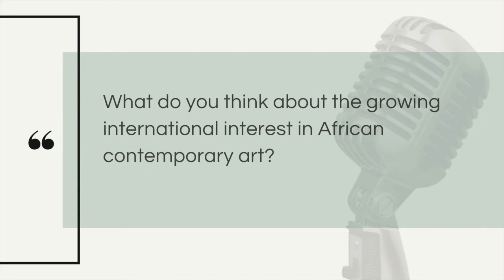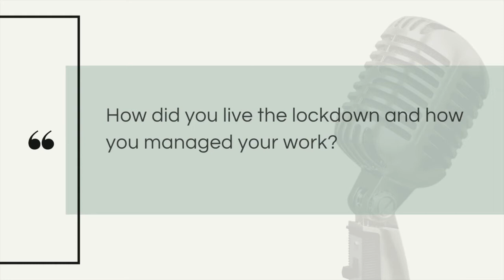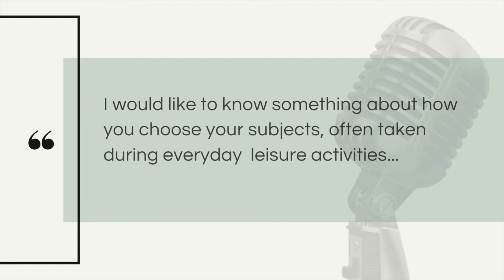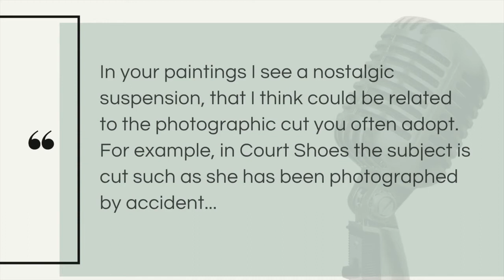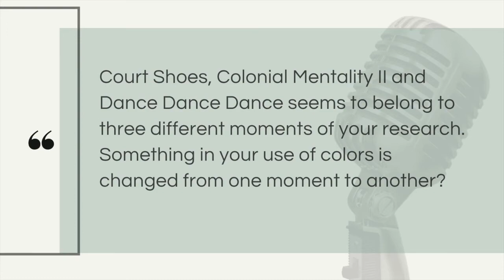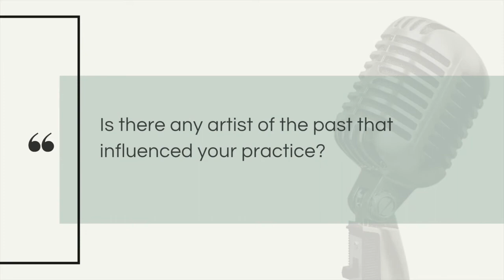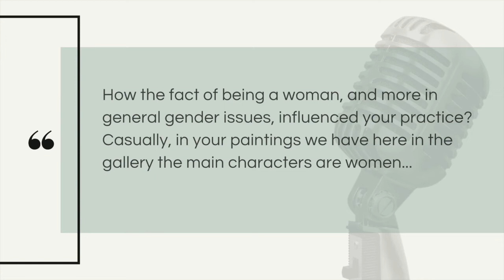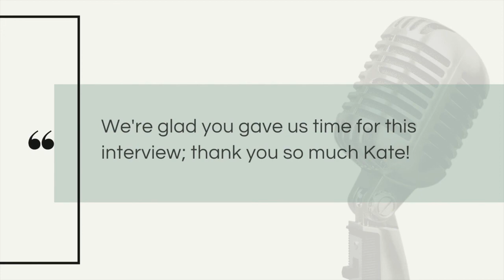In Conversation with... Kate Gottgens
On the occasion of the show African Characters, we had some conversations with the exhibited artists.
Kate Gottgens, South African painter, gave us some interesting keys to understand her subjects, her use of colors, her paintings.
The show included works by Kate Gottgens, Kudzanai-Violet Hwami, Neo Matloga, Richard Mudariki and Gareth Nyandoro.

You can find the full interview translated into Italian on our Facebook

Artists' studio images by Kate Gottgens
Osart Gallery installation views by Max Pescio